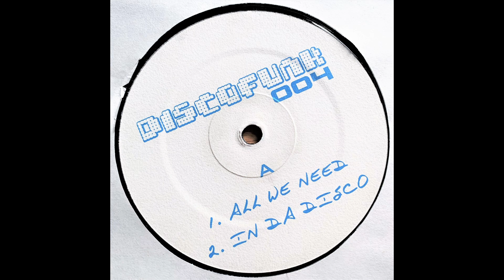Discofunk 004 - All We Need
Discofunk 004

Label: Discofunk - DISCOFUNK4
Format: Vinyl, 12", 33 ⅓ RPM, Single Sided, White Label
Country: UK
Released: Mar 2, 2004
Genre: Electronic
Style: House, Disco